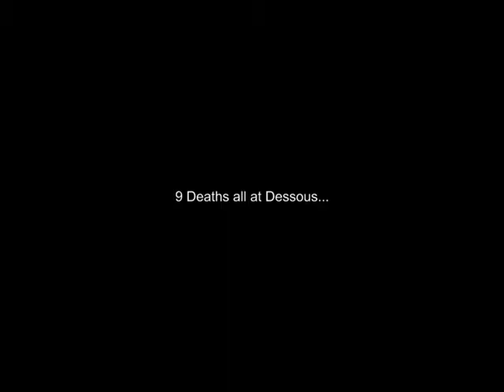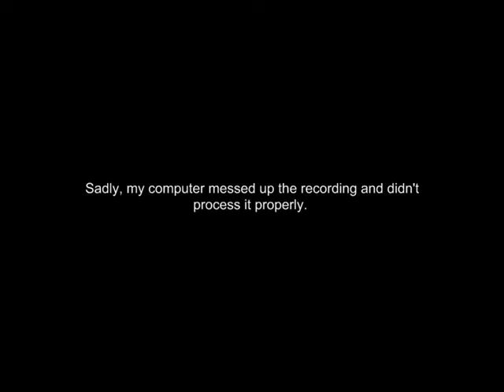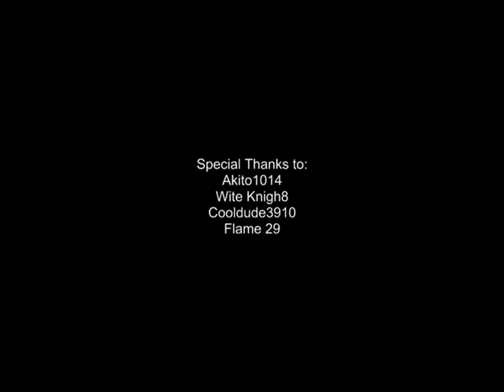Desert Treasure Part Three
Lvl Ten Hp
A 10 Hp Pure

I am 80 Combat with 10 hp. And in this movie, I do Desert Treasure with 10 Hp.
RuneScape is owned by Jagex, not me. to play it.
Music
Believe by The Bravery
Dance of the Death by Iron Maiden
Handlebars by Flobots
Sandstorm by Darude